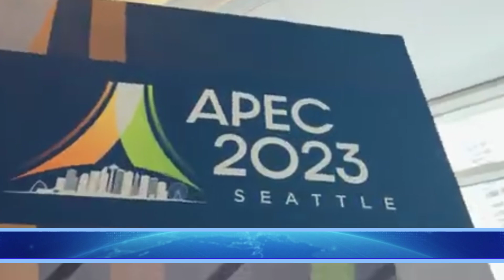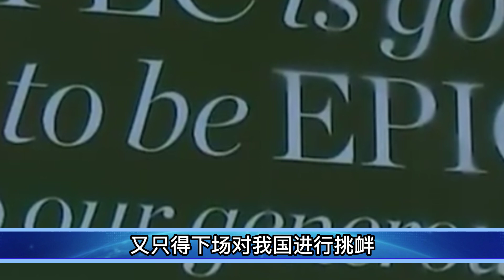APEC峰会10分钟炸裂视频曝光！菲律宾代表竟指着习总鼻子大骂，要求立刻道歉，拜登躲在一旁偷笑，不料惨遭中国转68种语言骂回！